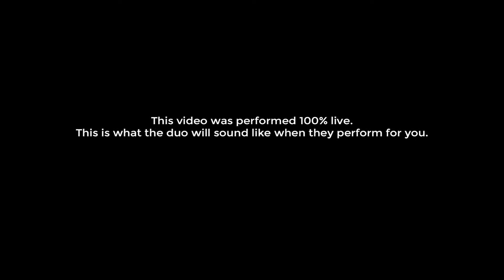The Valentines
The Valentines is a duo of extremely well-trained and talented musicians bringing the best pop, soul, lounge and jazz music to stages and dance floors globally. The Valentines is composed of Emily on vocals and piano and Jaz on electric bass, saxophone, double bass and backing tracks. Emily’s has been playing the piano and singing since the age of 7, and her vocal tones are reminiscent of the likes of Nora Jones. The Valentines are incredibly versatile, suiting both a lounge environment and late night party setting, they like to use backing tracks for the more upbeat songs to create a fuller sound, which helps get people on the dance-floor and keep them there. Emily and Jaz’s chemistry, synchronicity, and incredibly professional and friendly personalities will win you and all of your guests round from the first song.

Emily, who has studied at Purcell School for Young Musicians, the Royal College of Music and the Trinity Laban Conservatoire, has performed globally, including a very high-level dinner in Sri Lanka for HRH Prince Charles, Camilla and 54 Heads of Government. Jaz, likewise started early immersing himself, in, you guessed it, jazz in the London music scene. He also attended Purcell School for Young Musicians, and studied jazz in the Trinity Laban Conservatoire. They are extremely well-trained musicians and have a wealth of experience gigging across London and the UK in very successful and established function bands. Collectively Emily and Jaz have performed at Hampton Court, the Royal Festival Hall, St Albans Abbey, Westminster Abbey, St Paul’s Cathedral, Ronnie Scott’s, Oliver’s Jazz Bar, Pizza Express Jazz Club, The Duke, The Crown, and The Troy Bar; toured the UK and Sri Lanka; and have been taught by musicians and organisations such as the Julian Joseph Jazz Academy, Julian Crampton (Incognito), Laurence Cottle, Dave Swift (Jools Holland), The Royal Academy Of Music, Gareth Lockrane The National Youth Jazz Orchestra, Berklee College of Music and Simon Purcell. I think you’ll agree that they've more than earned their stripes.

The Valentines play classic pop, soul, lounge and jazz songs, from artists such as Clean Bandit, Stevie Wonder, and The Beatles. The duo has a repertoire of over 250 songs covering the 1950s to the current top 40.

Included:
- a PA and lighting system to light up your stage and your dance floor (and use of our equipment from set up until midnight outside of London, or 1am inside of Greater London);
- complimentary music before, in between, and after live sets if needed;
- an ‘off the menu’ song request;
- a tailored set list from over 250 songs;
- & travel.

The band is fully insured for up to £2,000,000 through MusicGuard, and all of our equipment is PAT safety tested.